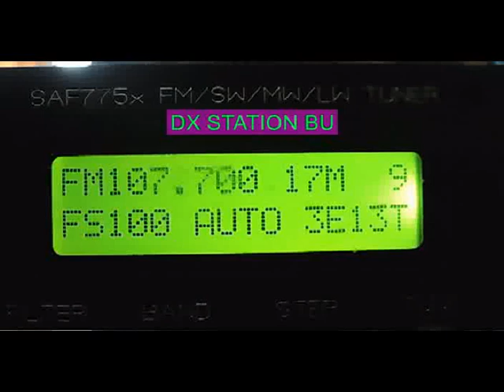fm dx macedonsko radio treta golak - bucharest - 3 sinphased antennas